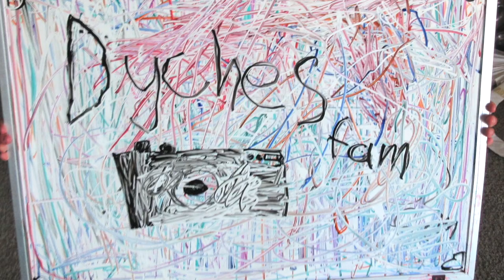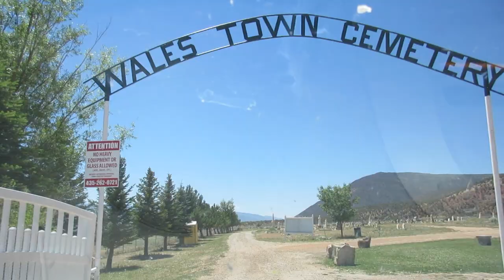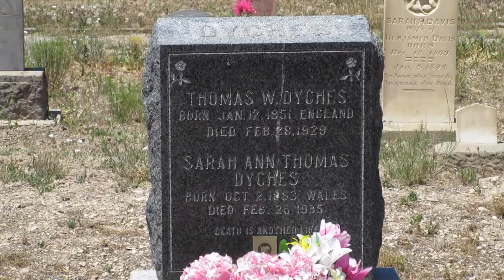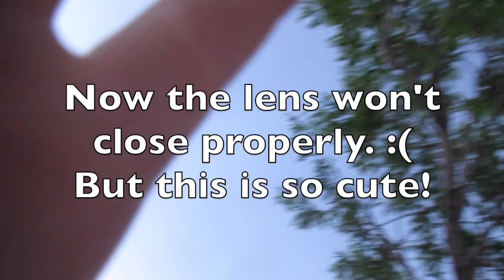👦Kids Covered in MUD!😂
Kids get a little carried away playing with mud!

MAILING ADDRESS:
DYCHES FAM
51 W CENTER ST STE 235